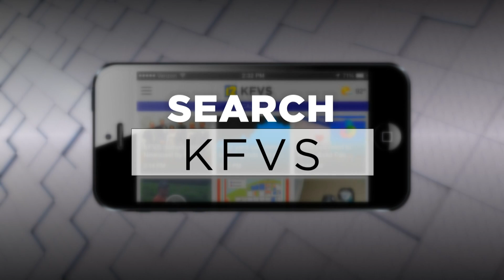6 14 16 3849 News App Cannedy 15